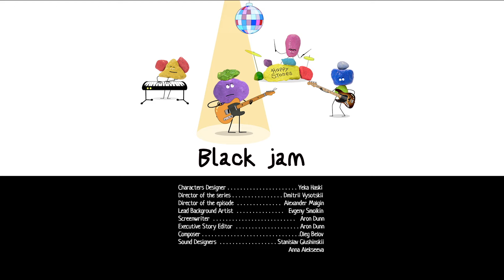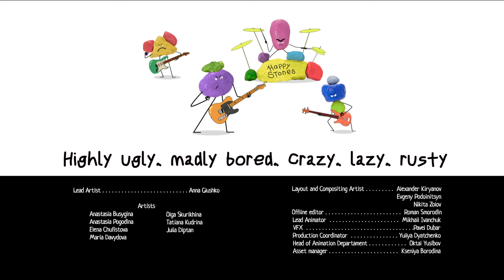Sonya Compilation | Black Jam, Looking Good | Sonya from Toastville | Cartoons for kids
Enjoy the new Sonya Compilation with cool cartoons - Black Jam, Looking Good.
Hey, It's Sonya! In this episodes compilation, you will see how unpredictable teleportation can be If the jam is spoilt! Also, you will understand how ill-natured the Crumbles can be and feel the effects of the Magic Powder.

Join Sonya, Maya, Nick, Muffy, and all Toastians on their funny adventures!